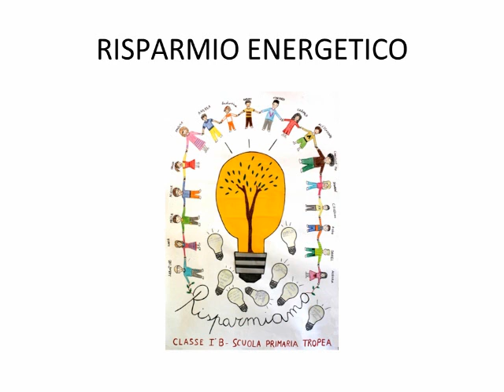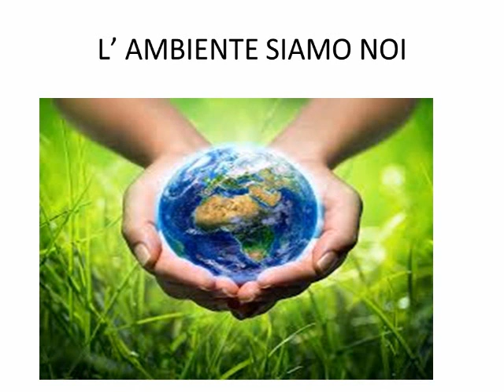PROGETTO AMBIENTE CLASSE IC PRIMARIA TROPEA